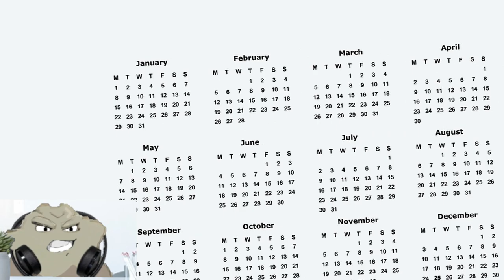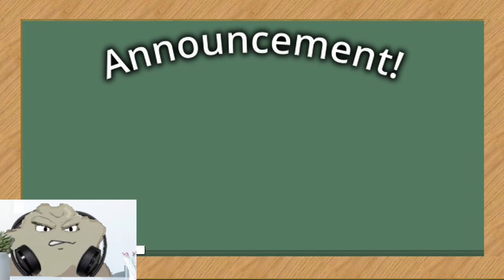How to fix Geo once and for all! Addressing the State of the Elemental System [Genshin Impact]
Just my humble opinions on how Hoyoverse can balance their elemental system going into 4.0!

My favorite part of Genshin Impact is the combat, specifically the robust elemental and reaction system.  However, it's common knowledge that Geo hasn't been getting any love.  So what can be done about this?
Adding in more Geo reactions, buffing Crystallize, and allowing Geo Auras to be created are just some of my ideas!

While Geo is far from the best in terms of reactions and utility, Dendro is the exact opposite.  Hyperbloom and Nilou's Bountiful Bloom teams are sitting pretty at the top of the meta, but the element itself seems a bit stuck.  Since it's one of the best elements in the game, there's not really anywhere for it to expand and evolve.  Additionally, you'll be hard pressed to find a character that fills a role left open by Nahida, Baizhu, Nilou, or Tighnari, so every new Dendro character will probably already be obsolete.

Looking to the future, Hoyo almost has to add new mechanics, elements, effects, and/or reactions to help reshape and balance the meta.

I'll be doing giveaways over there, starting while we wait for servers to come back up for the 4.0 update!